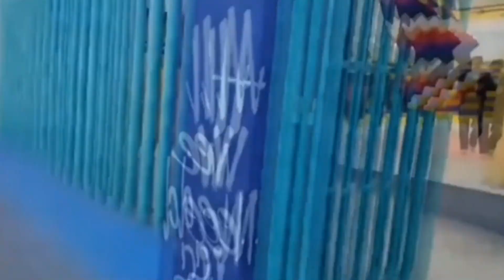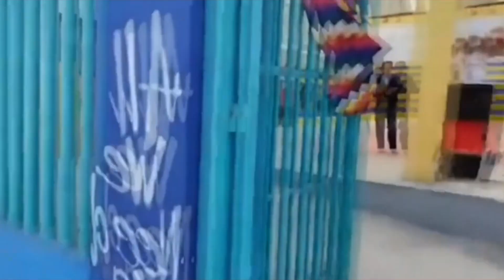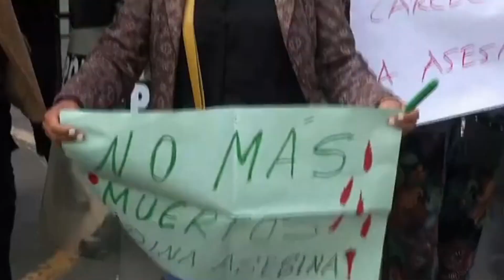AREQUIPEÑOS MANDAN AL CARAJ* A LA IZQUIERDA Y NO LOGRAN REUNIR NI 4 GATOS EN SU MARCHA CONTRA DINA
‘Tercera Toma de Lima’: ínfima asistencia en protesta de Arequipa contra el Gobierno